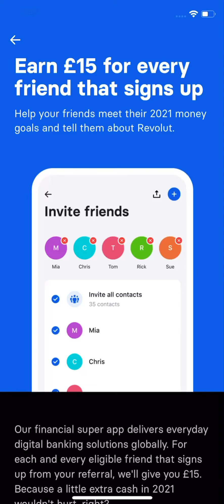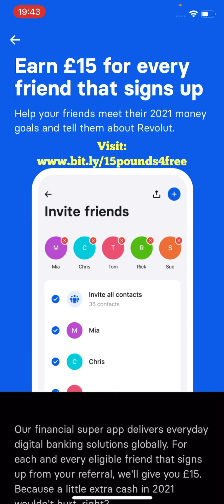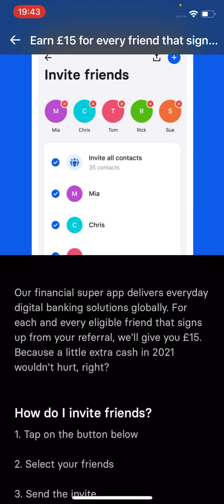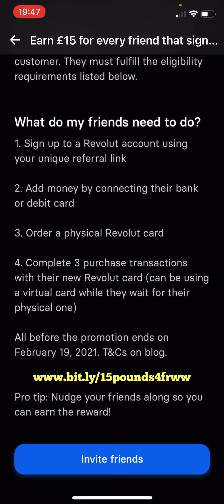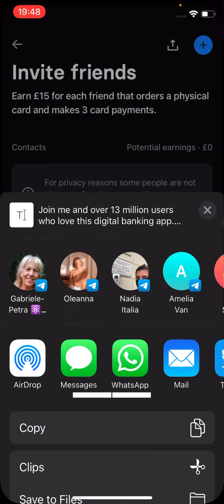Who wants free £15 today? Revolut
Sign up for free right now

It’s quick, free and saves you banking fees when abroad (or stuck abroad with the lockdown restrictions)

To get your free Revolut account and get your free Pre-paid international roaming prepaid and virtual prepaid credit card.

I want to Thank Anita (my beautiful and kind friend) who told me about it a few years ago when she was visiting Tenerife island with her husband every year and was sick of the banking fees her bank 🏦 charges.

Another cool feature is the sharing of the Bill when you’re at a restaurant.
One pays and splits the bill between everyone else who has Revolut on their phone.

I personally also like the analysis of spending by day, week or month.

UK 🇬🇧 users:
You can currently also get £15 (or probably Dollars if you’re in the USA 🇺🇸)

Oh and also you can temporarily disable the card from your phone while travelling if you’re afraid your wallet could get stolen (unlikely nowasays - the world is safer than it’s ever been... seriously - just travel a bit and be the change you want to be in the world.

Don’t throw away your money. 💸💸💸
Visit

For more information about the Money Rebellion 💰 freeing humanity from the enslavement of corporatelobbying  control of our governments visit

and watch video: